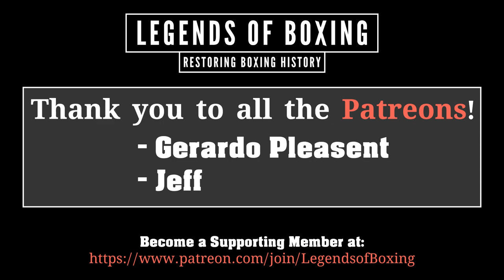BRADDOCK'S LAST FIGHT! James J. Braddock vs. Tommy Farr (21.1.1938) Colorized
Jim Braddock vs. Tommy Farr
Shots of Tommy Farr and Jimmy Braddock, after their world heavyweight title fight.